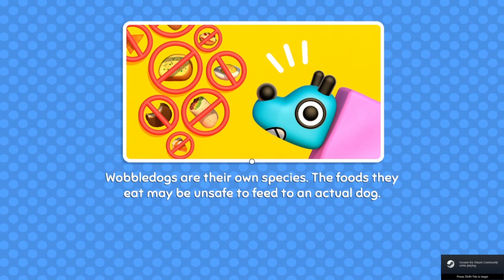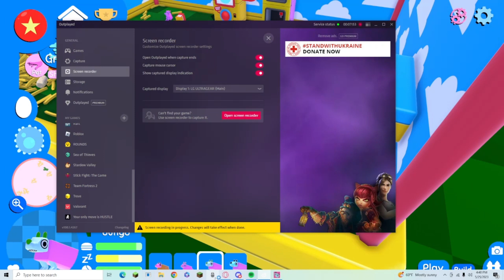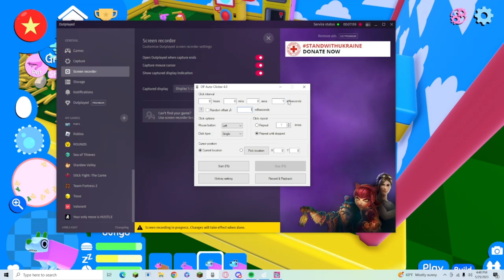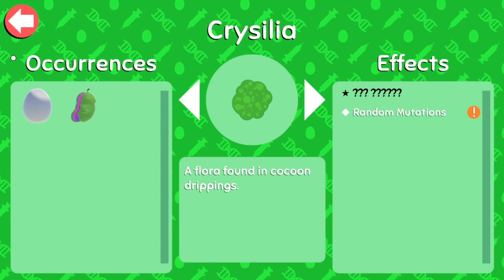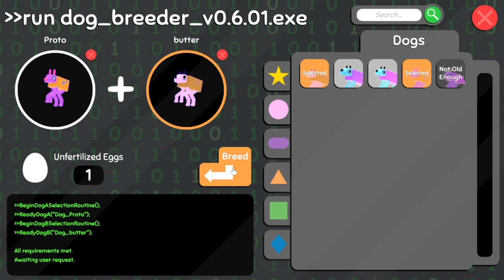activating my French fry railgun in wobble dogs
pew pew go da frenga fri